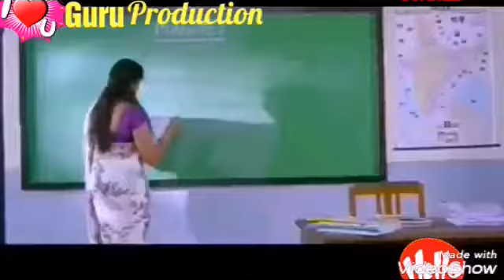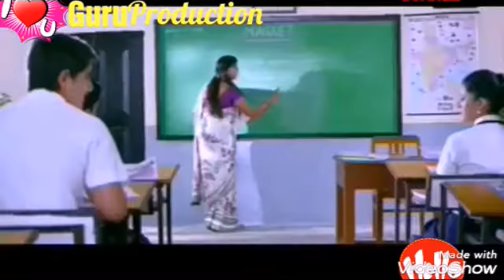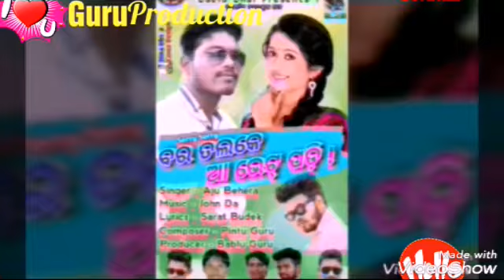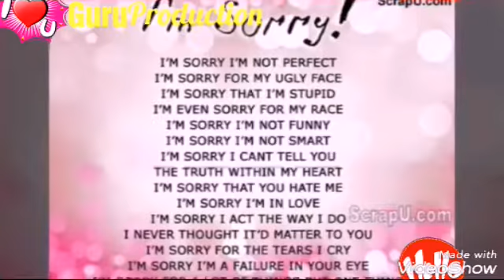26 October 2017